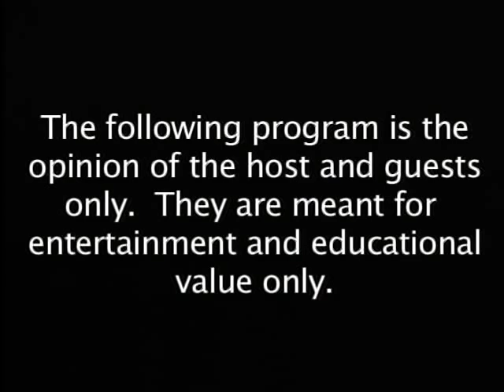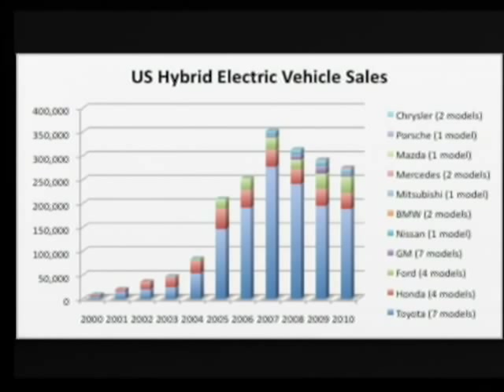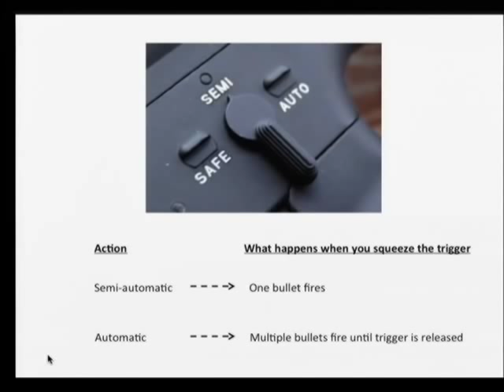Tony Hernandez Show 2013/02/02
Tony discusses electric cars, CD4 politics with CD4 Republican Chair Candidate Jim Carson, and Jake Duesenberg on Gun Control issues.